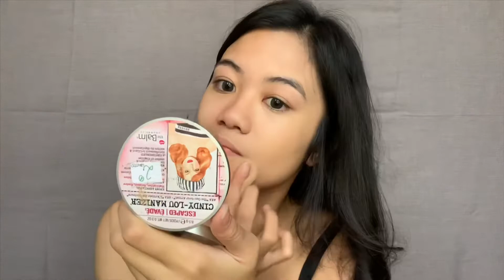DOES PRIMER REALLY WORKS?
I don’t trust primer just like i don’t trust in setting spray, i feel like it doesn’t do anything to my makeup, that’s why i’m putting on primer to a test. I’m doing a 16 hours wear test. Does the results is as expected? Keep watching to find out. Much Love ~ Vanka❤️

🔥PREVIOUS VIDEOS •

✔️P R O D U C T  M E N T I O N E D
Baby Skin Instant Pore Eraser Primer // Rp.97K - £5.25 - $6.99

FACE :
BION - C Vitamin C serum - anti aging
Jutanhak CALLI Makeup Base
Estee Lauder Double Wear Foundation // Rattan 2W2
Marc Jacobs O!mega Bronze Coconut Perfect Tan // Tan-Tastic 104
Marc Jacobs Accomplice Instant Bluring Beauty Powder // 50 Ingénue
Sephora Medium Bag Pallete
Mac Prep and Prim Fix+ Original // Rp.380K - £21.00 - $28.00
Anastasia Beverly Hills Glow kits - highlighting Makeup

EYES :
Beauty Glazed Gorgeous Me Palette Eyeshadow Tray // Rp.160K - £9.50 - $10.00
Stila Glitter & Glow Liquid Eyeshadow // Rp.385K - £21.00 - $24.00
Marc Jacobs Velvet Noir Major Volume Mascara // Rp.485K - £22.00 - $26.00
Maybelline Lash Sensational waterproff mascara
Maybelline Hyper Impact Eyeliner

BROWS :
Nyx Tame and Frame Tinted Brow Pomade // Espresso

S N A P C H A T • vankavay
I N S T A G R A M •
T W I T T E R •

I’ll be making video about makeup tutorials, product review. And also making video about my lifestyle.

I don’t owe any of these songs. All copyright goes to the owner of the song